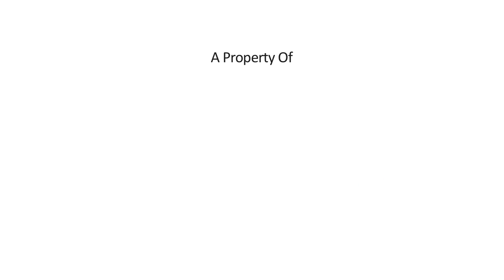Meet The Celebs | Salim Merchant | AAMA2014 | ArtistAloud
Artist Aloud Music Awards "India's only Digital Music Awards" is Back !!!

Welcome to the 4th edition of ARTIST ALOUD MUSIC AWARDS!
Artist Aloud Music Awards better known as AAMA, is an annual property, initiated in the year 2010, where independent artists who are featured on Artist Aloud are felicitated for their creations in the field of music.

Salim Merchant :

Salim Merchant is a famous Musician, playback singer, record producer, instrumentalist, arranger and programmer in Indian music industry. He is the brother of Sulaiman Merchant, a music director and they are a hit pair in bollywood film industry. His big bollywood moment came when he made his debut in Hindi movies along with his brother Suliaman as a musical duo.